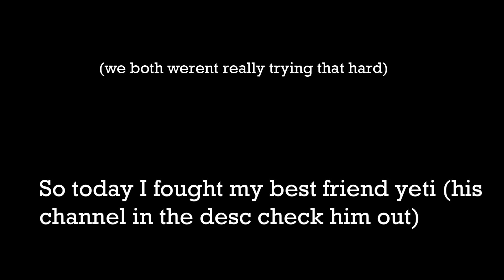Fighting @ItzYeti (thatstraightguy)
e_e

Edited by me: Wondershare filmora 12
Server: minemen.club (media rank one day..)
gamemode: boxing

keyboard: dont have one
mouse: hyper pulse fire x

SUB!

Stole tags:
(why r u reading this bozo go like the video)